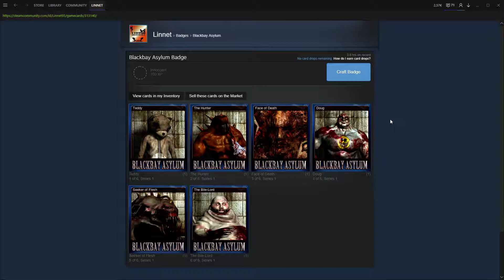Crafting Blackbay Asylum Level 1 Badge Innoccent - Steam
Steam Badge Crafting

AMD FX-8350
16 GB DDR3 Ram
ASUS VS247 Monitor
120GB Hyperx KINGSTON (SSD)
1000GB Western Digital
223GB Hyperx Savage KINGSTON (SSD)